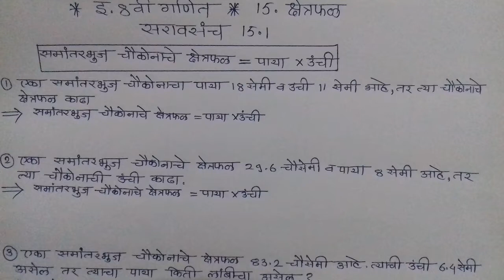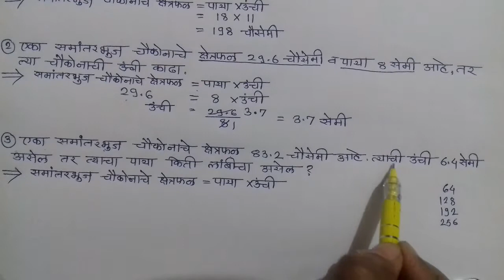सरावसंच 15.1#इ.8वी गणित#क्षेत्रफळ#समांतरभुज चौकोनाचे क्षेत्रफळ#saravsanch 15.1#problem set 15.1#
iyatta 8 vi ganit, saravsanch 15.1, kshetraphal, samantarbhuj choukonache kshetra phal, marathi,इयत्ता 8वी गणित, सरावसंच 15.1,क्षेत्रफळ, समांतरभुज चौकोनाचे क्षेत्रफळ,मराठी माध्यम,8th standard mathematics, problem set 15.1, maharastra state board syllabus,abhyaskram